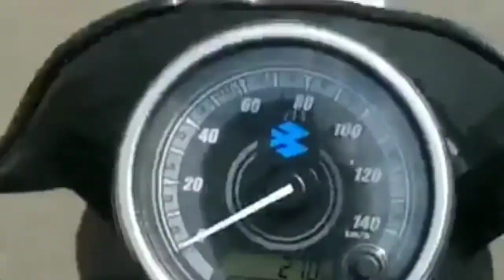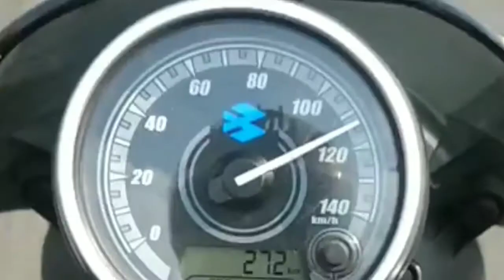BAJAJ AVENGER 180 TOP SPEED | 0- 130 ACCELERATION !!